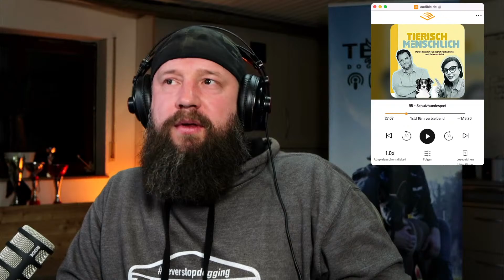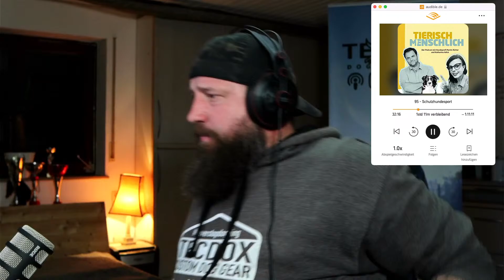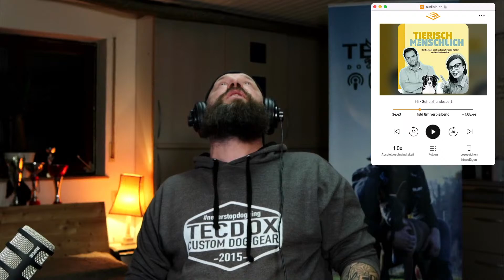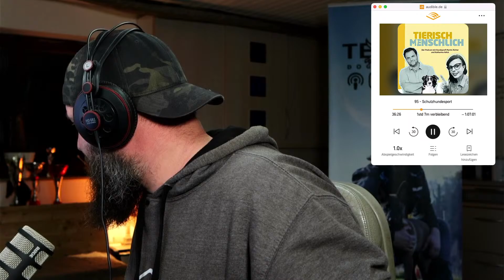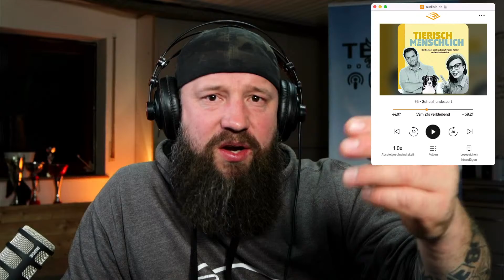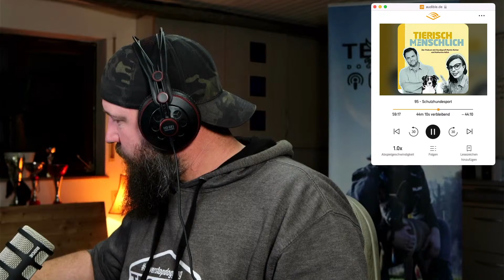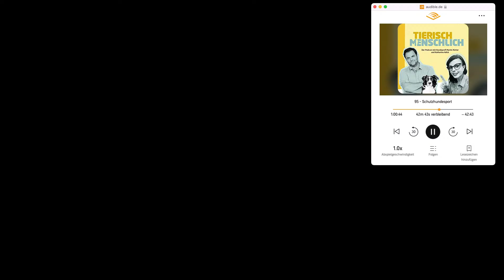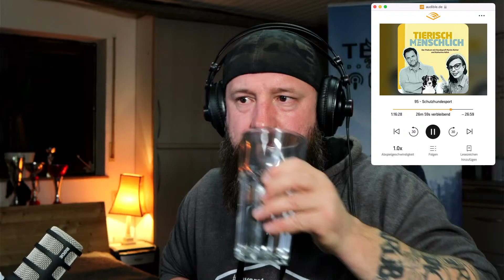01_Reaction Podcast Martin Rütter 95 Schutzhundesport